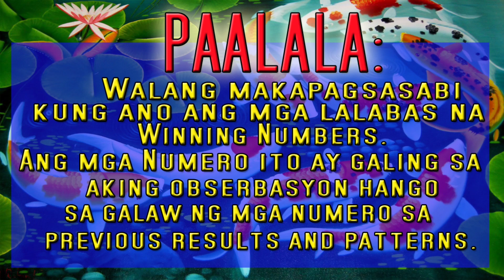LOTTO DRAW HEARING TODAY - APRIL 11, 2021